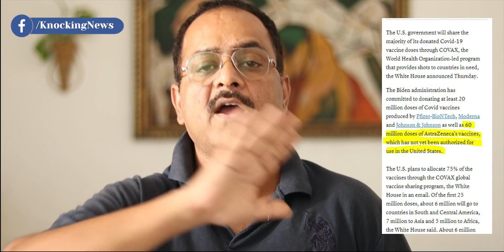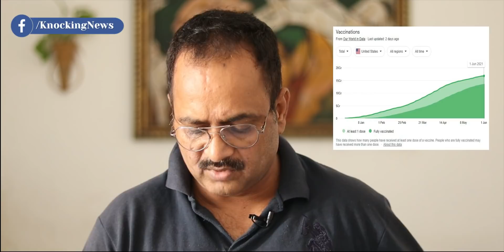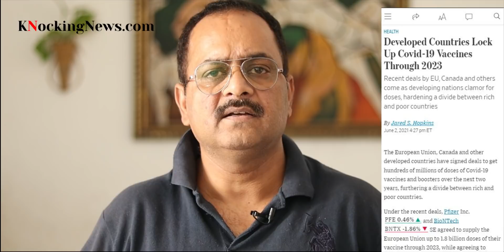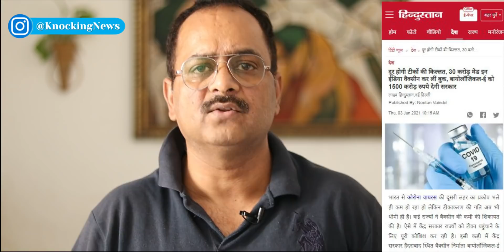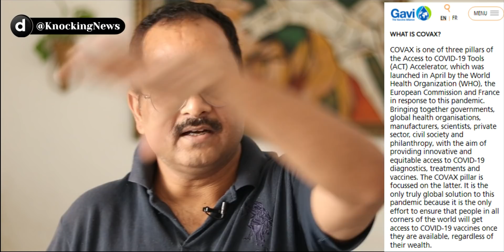covid vaccine की किल्लत के पीछे कौन ?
how corona vaccine के crisis ka खेल खेल रही हैं अंतर्राष्ट्रीय शक्तियां. गरीब देशों के लोगों के जीवन से खिलवाड़

About Girijesh Vashistha of Knocking News (नॉकिंग न्यूज़):
Girijesh Vashistha is a senior journalist; he has worked with India Today group, Zee Network, Dainik Bhaskar, Dainik Jagran and sahara samay like Prominent News organizations for 34 years at Editor Level

गिरिजेश वशिष्ठ वरिष्ठ पत्रकार हैं. वो इन्डिया टुडे ग्रुप, दिल्ली आजतक, ज़ी, दैनिक भास्कर, दैनिक जागरण, सहारा समय समेत अनेक महत्वपूर्ण समाचार संस्थानों में संपादक के स्तर पर जिम्मेदारियां संभाल चुके हैं और पिछले 34 साल से लगातार सक्रिय हैं.

यहां आपको मिलेगा Girijesh Vashistha Video from नॉकिंग न्यूज़ (Knocking News)

6 करोड़ डोज दान करेगा एस्ट्रा जैनिका के जिसे मंजूरी नहीं  मिली है.
अमेरिका के पास अथाह वैक्सीन है मियामी के अस्पताल की स्टोरी
डब्लू एचओ कहता है कि सिर्फ 1 फीसदी वैक्सीन गरीब देशों को पहुंच रही है. टाइम्स ऑफ इन्डिया की बीस अप्रेलै की रिपोर्ट
24 अप्रैल का लेख है अमेरिका अपने पास वैक्सीन भरे जा रहा है. यहां तक की छह करोड डोज एस्ट्राजैनिका के भी है जिसे उसने अब तक मान्यता नहीं दी है.
ये लेख वर्ल्ड बैंक के ब्लॉग से लिआ गया है. कहा जा रहा है कि गरीब देश सबसे ज्यादा मार झेल  रहे हैं कोरना की
ये हाल तब है जब जनवरी में ही डब्लूएचओ चेतावनी देता है कि अमीर दश वैक्सीन पर कब्जा करने की कोशिश न करें
ये जून की दो तारीख की रिपोर्ट  है कि आज भी ये देश वैक्सीन भरे जा रहे हैं ये रिपोर्ट वाल स्ट्रीट जनरल की है. 2023 तक के लिे वैक्सीन भर कर रख ली है. साफ लिखा है कि इससे गरीब और अमीर देशों की खाई और बढ़ेगी
सरकार पर दबाव बना रहे हैं. एस्ट्रा जैनिका ने अदार को नोटिस भेज दिया
अंदर से विपक्ष दबाव बना रहा है, पहले टीके ऑर्डर क्यों नहीं गिए.
बड़े बड़े पत्रकार प्राइम टाइम में बोल रहे हैं कि टीके खरीद लेने चाहिए ते.
कोई ये नहीं कह रहा कि टीके काी अंधाधुंध खरीद क्यों की जाए
नये नये विचार आ रहे हैं, रिसर्च आ रही हैं. एम्स हर्ड इन्युनिटी
दबाव का नतीजा ये हैं. 3000 करोड़ रुपये पूना वाला को दे दिए गए.
बायोलॉजिकल ई को टीके बनेन से पहले ही 30 करोड़ टीकों का ऑर्डर , पन्द्रह सौ करोड़ रुपये दिए
भारत वैक्सीन की सप्लाई को धीमा करने की कोशिशकर रहा था तो उस पर दबाव आ रहा था
इसके बावजूद हमारी सरकार को पाठपढ़ाया जा रहा है और वो रिकॉर्ड केस के बीच भी एक्सपोर्टन हीं रोक रही
कोवैक्स क्या है. - कोवैक्स का काम है टीकाकरण को तेज करना और उसे ज्यादा से द्यादा लोगों तक पहुंचाना. एक संस्था जिसका हिस्सा है सरकारे, अतरर्राष्ट्रीय स्वास्थ्यसंस्थाएं प्राइवेट सैक्टर और बिल गेट जैसे समाज सेवी संगठन. इसका मकसद है पूरी दुनिया को ैक्सीन मिले भले ही देश गरीबो हो या अमीर.
जैसे ही वैक्सीन उपलब्ध हों वो डिलीवर हों.
इसके अलावा अर्थव्यवस्ताओं को दोबारा से उबरने में मदद करना ***For sponsordhip and advertisement related enquiries please contact ***
-For donations and support you may pay by using UPI payments @ girijeshv@okicici